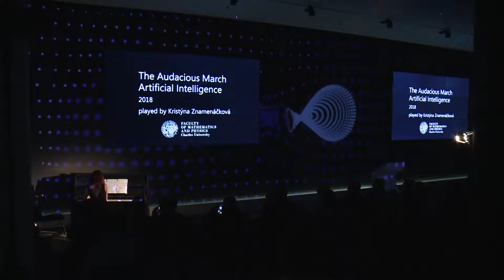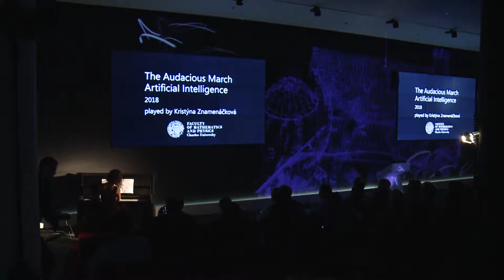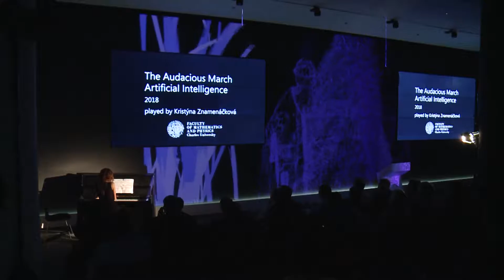DOTS 2018: Kristýna Znamenáčková, hudba The Audacious March Artificial Intelligence Music by AI